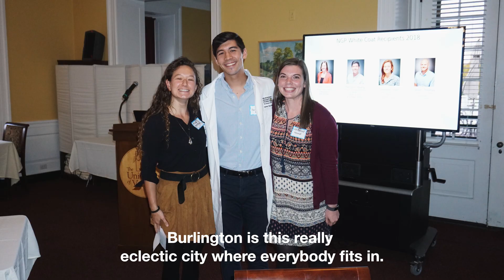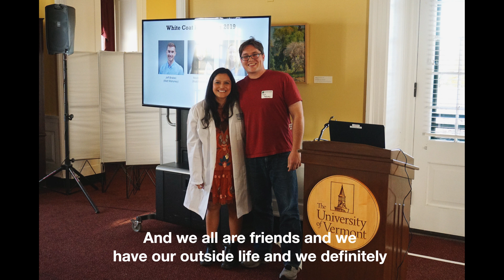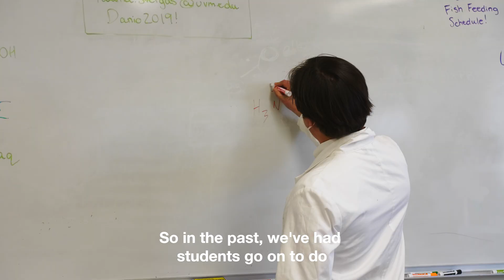UVM Neuroscience Graduate Program Student Life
The Neuroscience Graduate Program (NGP) at the University of Vermont (UVM) is a multidisciplinary, Ph.D. granting program that emphasizes rigorous training in neuroscience-related research. Hear from some of our current NGP students about their typical days at UVM.
Video by Lightweight Media